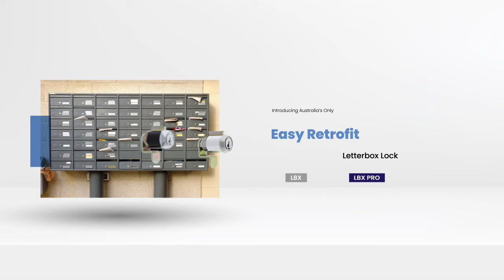LBX & LBX Pro Letterbox Lock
Mailbox identity theft is on the rise. For identity theft gangs it’s open season on letterboxes everywhere.

The Carbine LBX letterbox lock is a new superior-security lock that is not vulnerable to the simple master-key hack that affects most letterboxes.

Instead, the Carbine LBX is a C4 keyway letterbox lock — the very same pin-tumbler key system as your front door. This is far more secure than the wafer camlocks used in most letterboxes.
Now with the new LBX Pro made from stronger components.